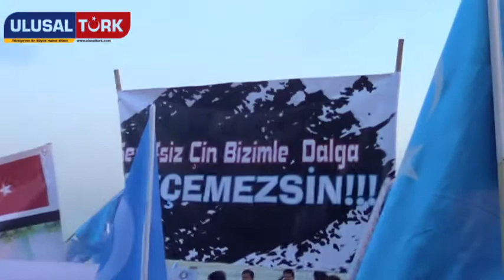Doğu Türkistan'da orucu yasakla, İstanbul'da iftar ver